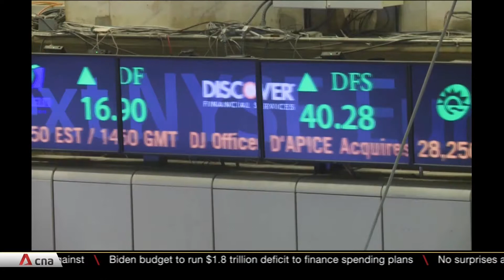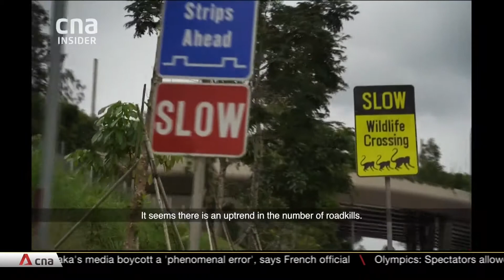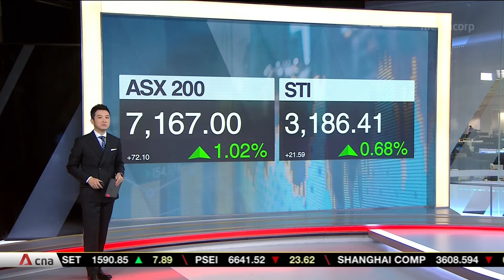AN (11am) (28-05-21) (5)